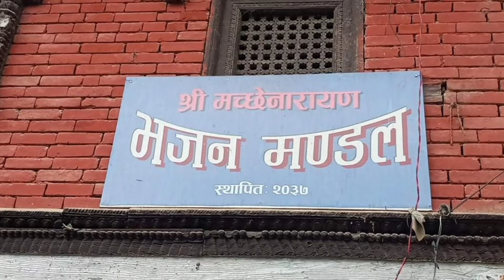Bhajan 26 Shree Machchhe Narayan Bhajan Mandal 2078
ganga bhetwal - Bhajan 26 Shree Machchhe Narayan Bhajan Mandal 2078